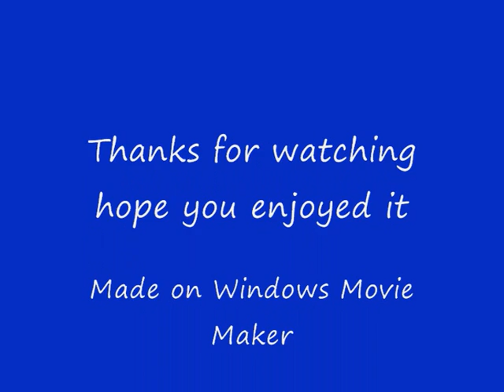Dj Tiesto - Reason To Believe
A sexy song.
Watch in HQ! (music from Dokmai)